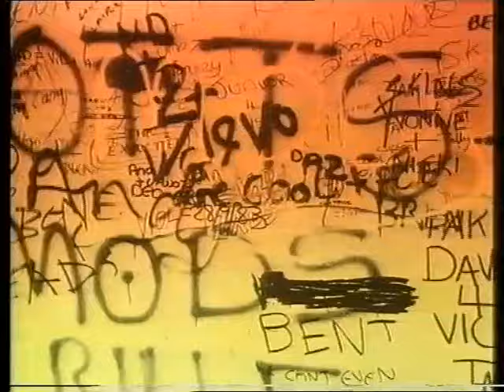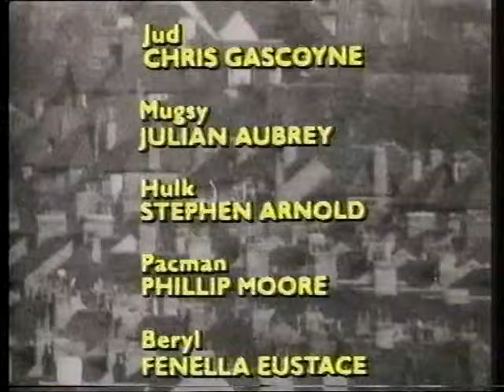Murphys mob series 3 episode 2